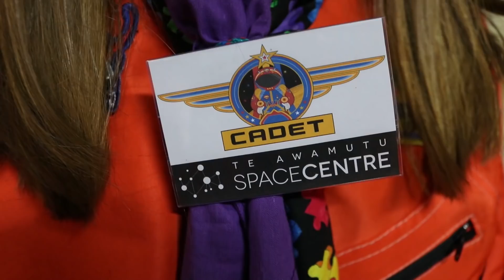Day 3 - Highlights | 22nd NZ Scout Jamboree